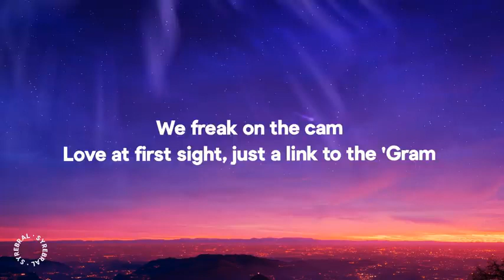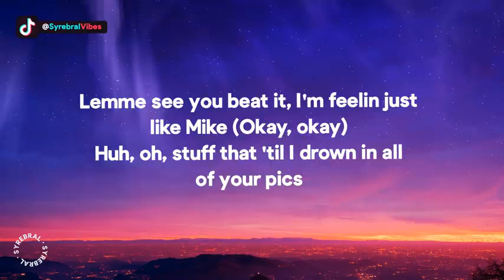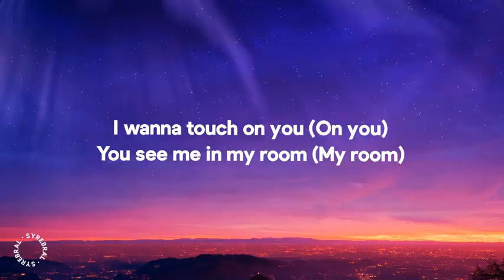Cyber Sex - Doja Cat (Lyrics)